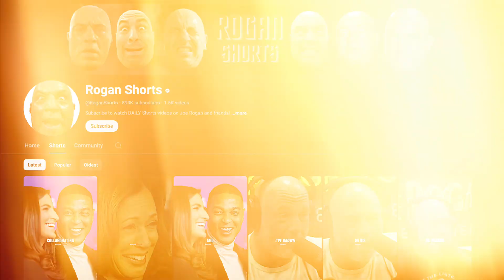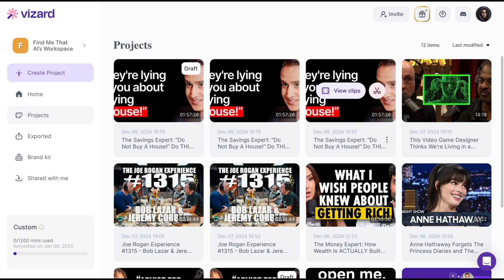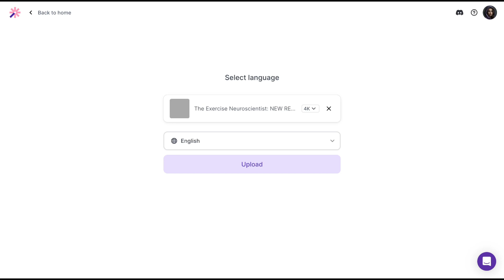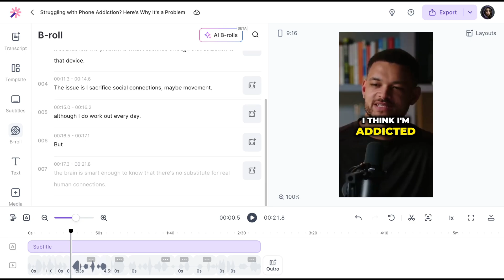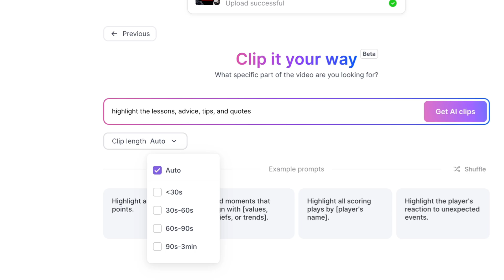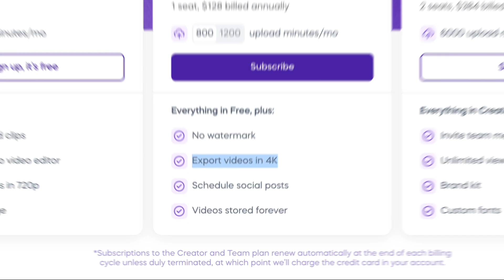How to make $500/m with AI Podcast Clips in 2025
If you're looking for the best faceless channel ideas in 2025, don't forget to consider the short podcast clips. With this niche, you can easily rake in millions of views effortlessly and earn monthly passive income. I found an AI tool that can do the work for you. You simply have to drop the podcast link, and this AI will make 10+ short viral clips with engaging captions and b-rolls. I'll teach you the step-by-step process in this video. So go watch it.

*Have an AI tool? Advertise it with us!*